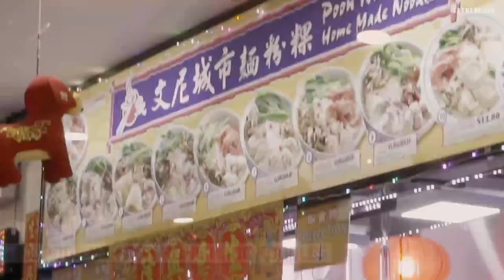6 Dishes To Try In Paya Lebar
If you're ever around Paya Lebar, make sure you try these dishes out! Includes bamboo briyani, ban mian, and ramen.